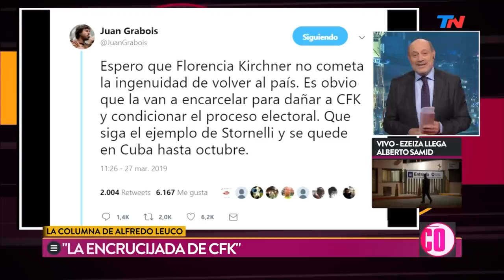La columna de Alfredo Leuco: "Florencia puede ir presa"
Fragmento de "Palabra de Leuco" emitido el Martes 9 de Abril de 2019.